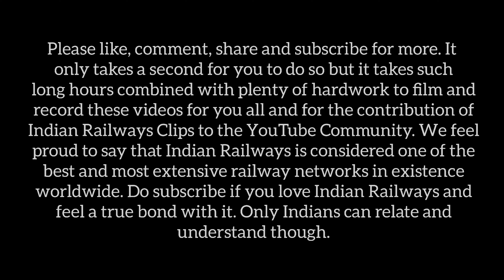Finest Arrival of 12011 New Delhi Kalka Shatabdi Express at Ambala Cantt Junction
Kalka New Delhi Shatabdi Express | 12005 | 12006 | 12011 | 12012

Train Name: New Delhi Kalka Shatabdi Express
Video Location: Ambala Cantt Junction Railway Station (UMB)

Want more train details?
-Type train number/name or from/to station here and see full details about every single train in Indian Railways

4K ultra hd view of shatabdi express
arrival of shatabdi express
shatabdi express entry
kalka new delhi shatabdi express announcement
new delhi kalka shatabdi express announcement
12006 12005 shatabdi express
12032 shatabdi express
karnal railway station
tejas express vs shatabdi express
tejas express vs vande bharat express
tejas express vs rajdhani express
rajdhani vs vande bharat express
arrival of trains
shatabdi express arrival
kalka shatabdi vs amritsar shatabdi
shatabdi express karnal railway station
shatabdi express delhi to amritsar executive class
shatabdi express new delhi to amritsar
shatabdi express amritsar to new delhi
shatabdi express train review
shatabdi express train food review
shatabdi express at ambala cantt
bhopal shatabdi express vs gatimaan express
vande bharat express vs shatabdi express
vande bharat express vs gatimaan express
rajdhani overtake shatabdi
ambala cantt junction railway station
new delhi railway station
amritsar junction railway station
train spotting india
train spotting india channel
new delhi amritsar swarna shatabdi express announcement
announcement at new delhi railway station
ambala cantt junction railway station announcement
new delhi railway station announcement
12011 new delhi kalka shatabdi express
12012 new delhi kalka shatabdi express
amritsar junction railway station announcement
ambala cantt railway station announcement
train spotting at new delhi railway station
train spotting at ambala cantt junction railway station
train spotting at howrah railway station
shatabdi vs howrah rajdhani
shatabdi express chain pulling
shatabdi express accident
vande bharat express overtake shatabdi express
shatabdi express overtake
shatabdi express parallel run
shatabdi express locomotive cab ride
amritsar to new delhi train journey
longest shatabdi express
kalka railway station
kalka shimla railway line
unesco world heritage kalka railway station
unesco world heritage kalka shimla toy train
toy train journey
kalka to shimla toy train
india's most dangerous tunnel
india's most dangerous and horror railway barog tunnel
new delhi kalka shatabdi express
kalka shatabdi express
toy train to shimla
most beautiful railway stations in india
most beautiful railway stations in the world
train spotting india
train spotting at kalka railway station
train spotting at shimla railway station
kalka railway station announcement
shimla railway station
tourist places in shimla
tourist places in kalka
toy train loco shed
memu vs emu vs demu
emu vs memu vs dmu
memu local train arrivals
train arrivals at ambala cantt junction railway station
memu train engine startup sound
memu local train model
emu local train model
emu memu local train game
indian train simulator
msts
open rails india
msts train simulator memu local train
high speed trains compilation
train at full speed
train horn in full speed
train thrashing
train overtaking in india
train overtaking another train
fight in indian railways
fight in train
top 10 fastest trains of india
train full speed
55 high speed train crossings
high speed level crossings
india's most powerful locomotive
train spotting india
shri mata vaishno devi katra railway station